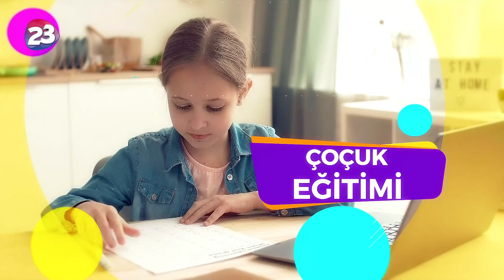MELİSA İLE YAŞAMA DAİR / 341. BÖLÜM - KONUT YASASI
PROGRAM SUNUCULUĞUNU MELİSA COŞKUN'UN YAPTIĞI YAŞAMA DAİR PROGRAMININ BUGÜNKÜ KONUĞU;

FATİH ZOR / BİRTEP GAYRİMENKUL A.Ş. GAYRİMENKUL DİREKTÖRÜ